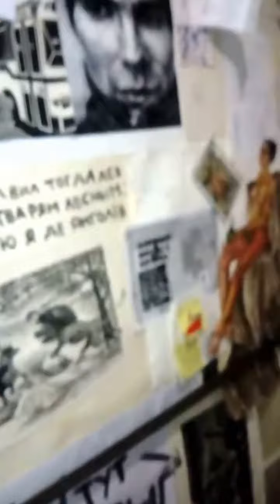Philosophy Monolog by Post-teenager Vovich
Aфтепати арт-группировки Вадима Морского «Постподросткі»
Philosophy monolog by Post-teenager Vovich (aka Самбор Владимир)